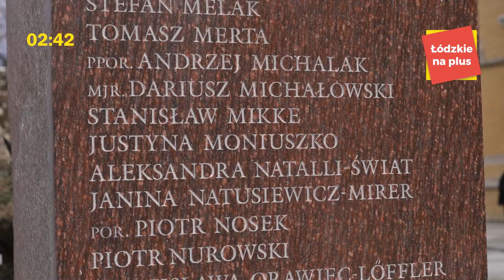Łódzkie na plus #14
🌹🕯 Hołd dla ofiar katastrofy smoleńskiej
🩺⚕ Biała Sobota w Łódzkiem
➡ Konwent Marszałków w Kielcach
🇨🇿🇩🇰 Wizyty ambasadorów Czech i Danii
⚽ Łódzkie wspiera sport
🏰🎉 Zapraszamy do Tumu ❗